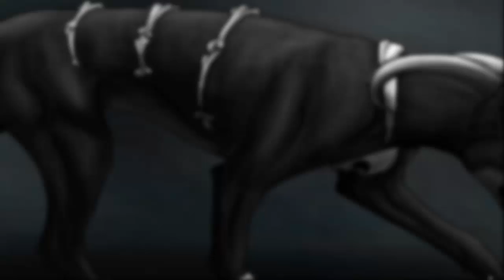Truth About Pokemon Breeding|CreepyPasta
Its been a long time since I did a pokepasta. I've been wanting to do one for a while but i had to dig for a while to find a decent one. Hope you like it.

SKYPE:TCPW